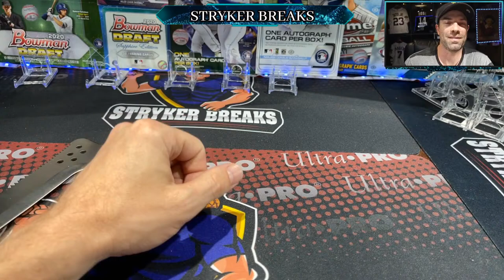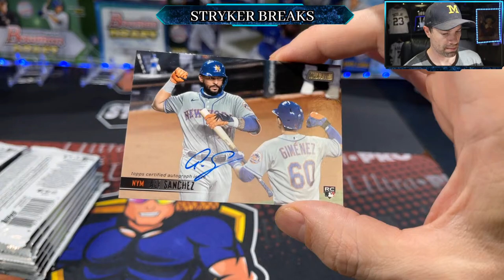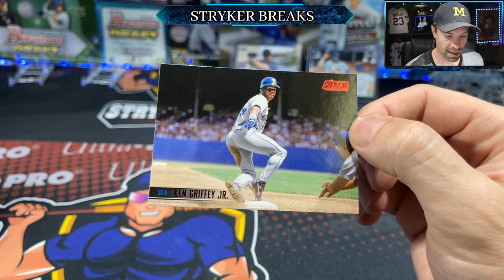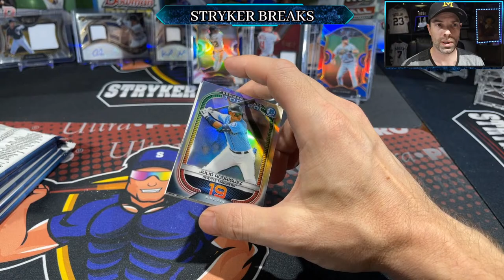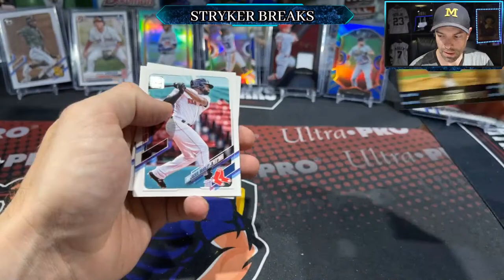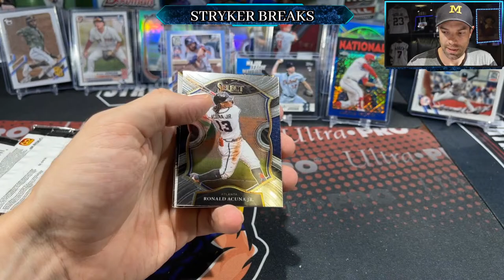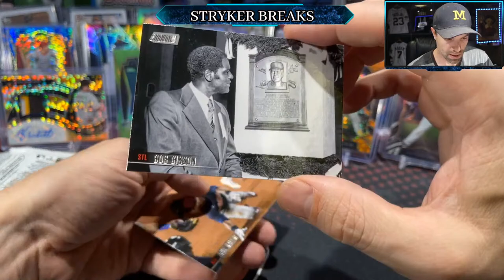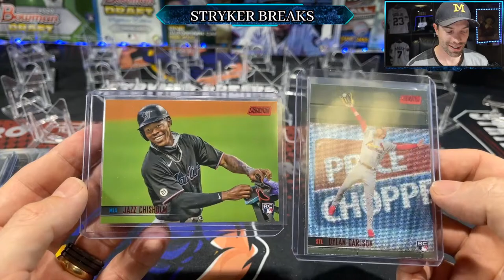2021 Topps Stadium Club Baseball Cards Break!!!